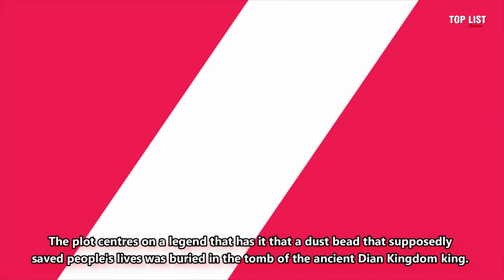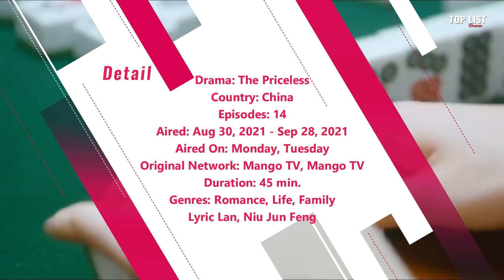10 Hottest Chinese Dramas in September 2021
10 Hottest Chinese Dramas in September 2021

Info:
The oath of love postponed air due to china restructure culture.